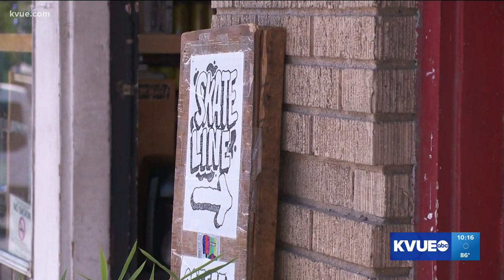No Comply: Fight to save Austin skate shop | KVUE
There's a fight to save a beloved Downtown Austin skate shop from demolition. The No Comply shop is on West 12th Street.